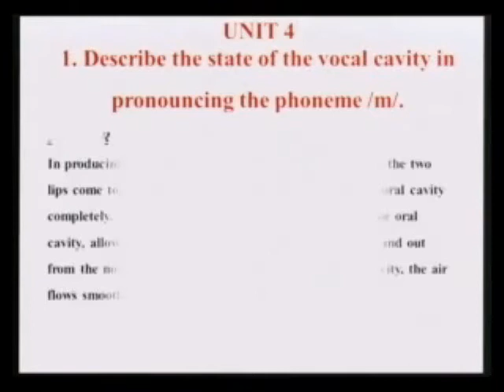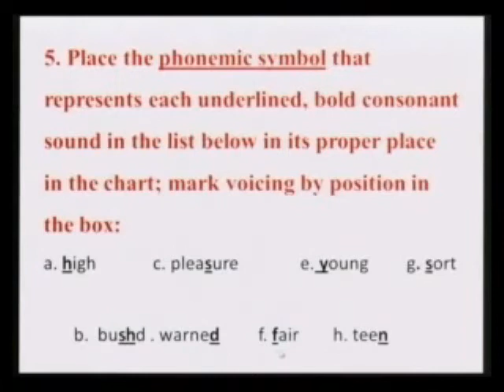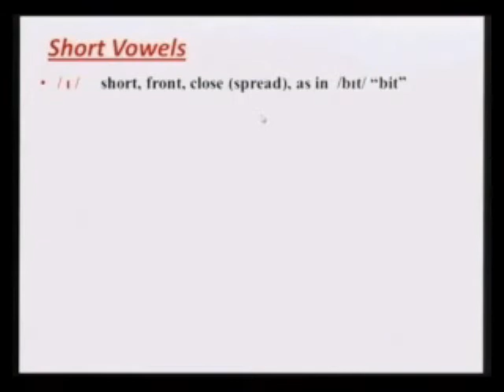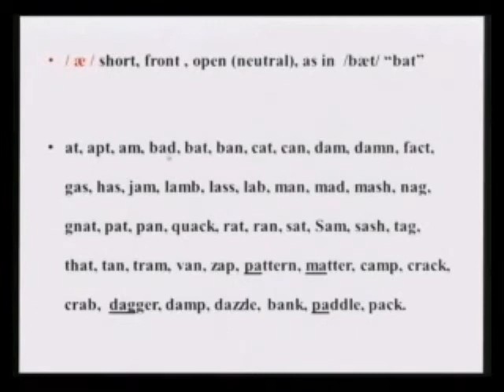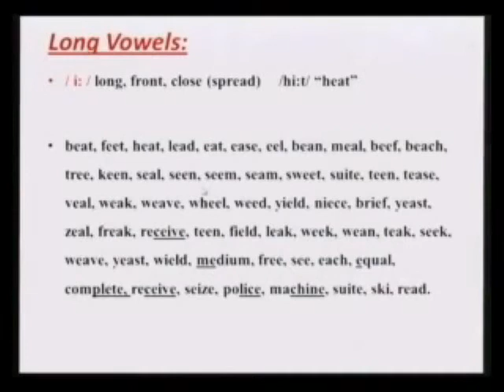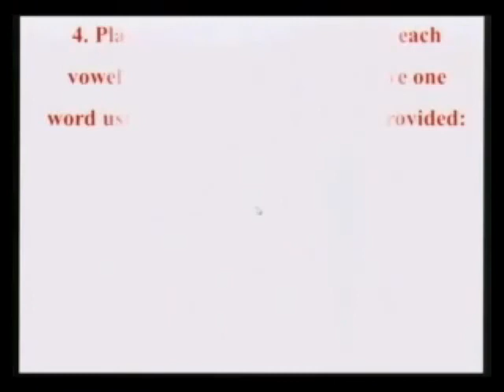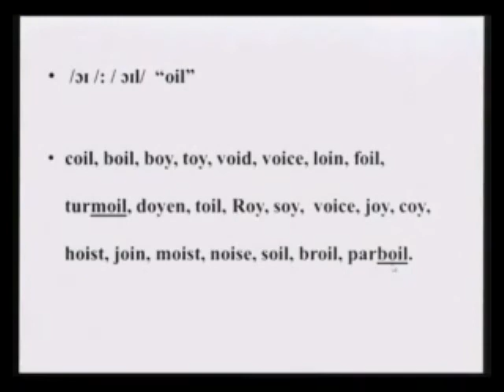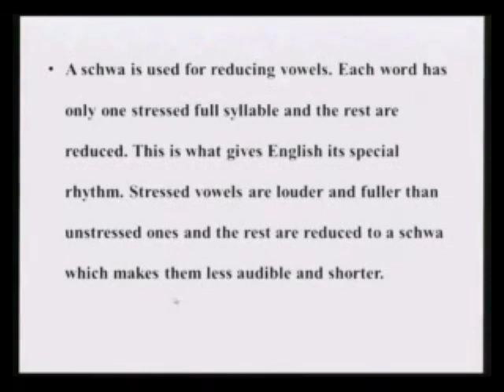التطبيق الثاني لمقرر علم الصوتيات